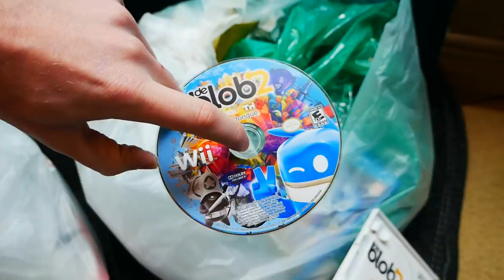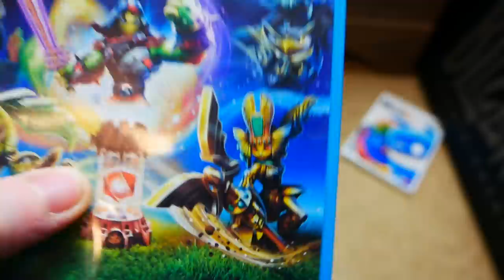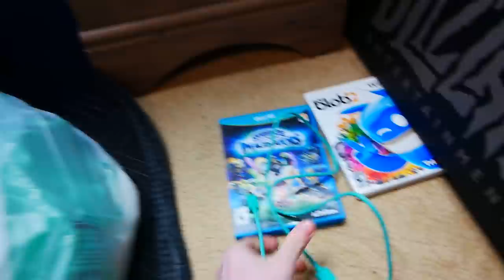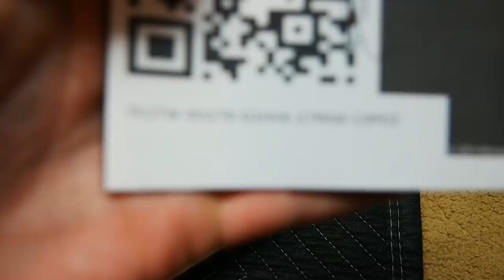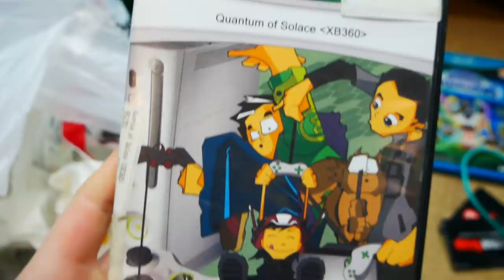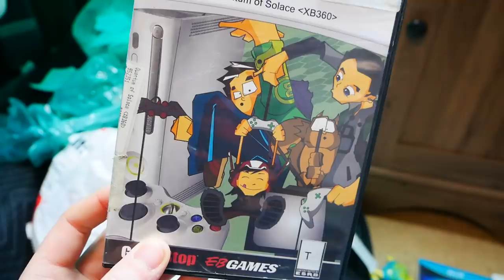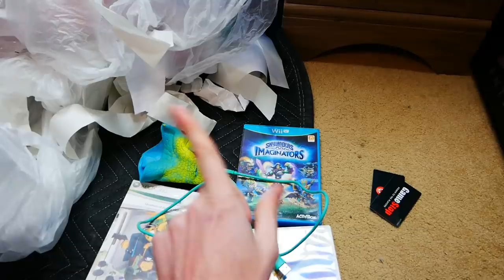WHAT ON EARTH IS THIS CREATURE??? Gamestop Dumpster Dive Night #899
*NEW* SPEEDY DIVER MERCH -

* What Equipment I Use To Create Videos *
(1st Camera)
(2nd Camera)